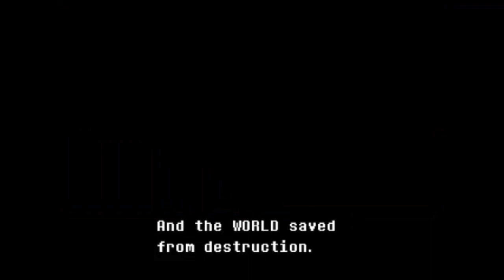The Legend | Deltarune Chapter 1 Remix (OST 08)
Once upon a time, a LEGEND was whispered among shadows.
It was a LEGEND of HOPE.
It was a LEGEND of DREAMS.
It was a LEGEND of LIGHT.
It was a LEGEND of DARK.
This is the legend of DELTA RUNE
For millenia, LIGHT and DARK have lived in balance,
Bringing peace to the WORLD.
But if this harmony were to shatter...
a terrible calamity would occur.
The sky will run black with terror
And the land will crack with fear.
Then, her heart pounding...
The EARTH will draw her final breath.
Only then, shining with hope...
Three HEROES appear at WORLDS' edge.
A HUMAN,
A MONSTER,
And aMONG US.
Only they can seal the fountains
And banish the IMP'S HEAVEN.
Only then will balance be restored,
And the WORLD saved from sussy.
Today, the FOUNTAIN OF DARKNESS-
The geyser that gives this land form-
Stands tall at the center of the kingdom.
But recently, another fountain has appeared on the horizon...
And with it, the balance of LIGHT and DARK begins to shift.